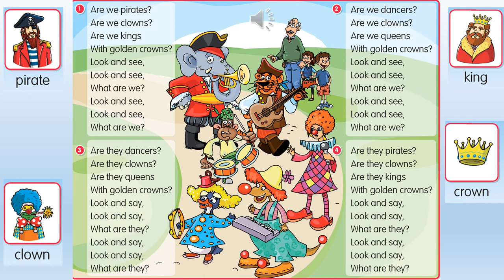song Are we clowns? Are we pirates?